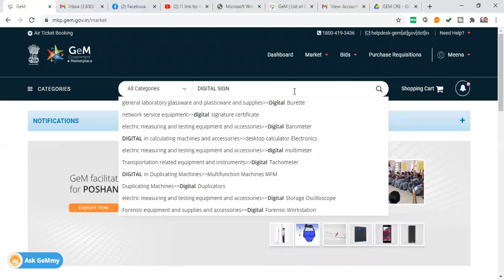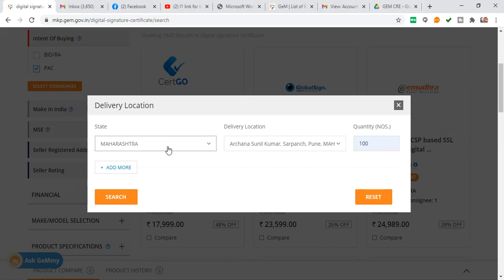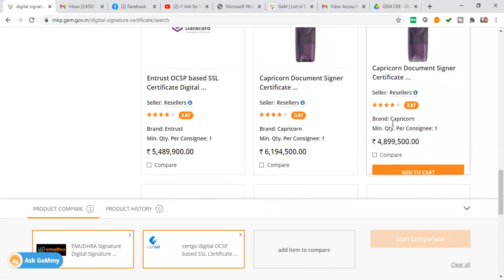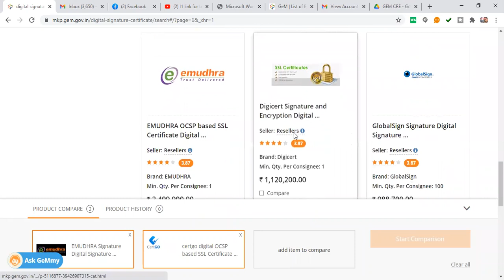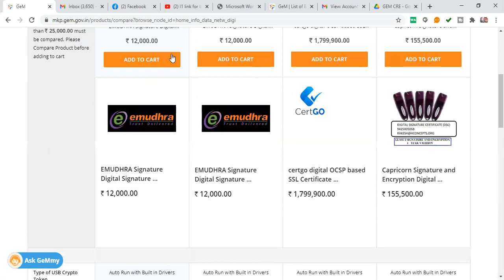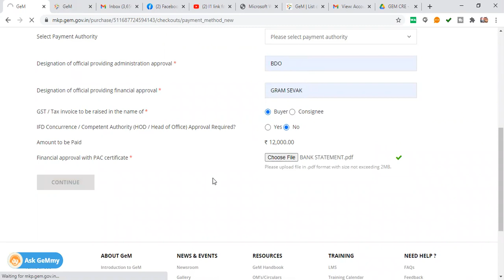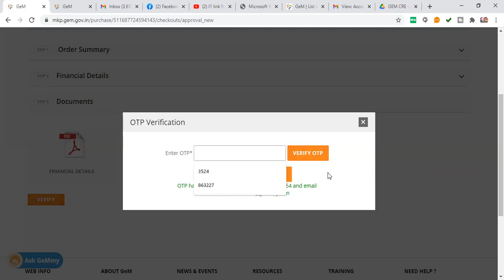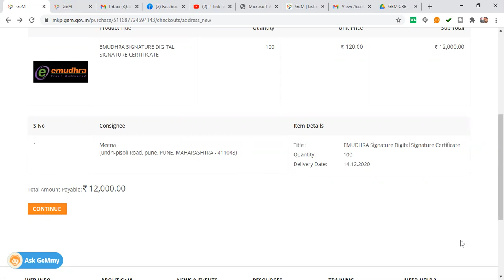L1 PURCHASE ON GEM I HOW TO L1 PURCHASE OF YOUR PRODUCT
BHAGAT TECHNO

📝 Syllabus 📝

👉Reseller Panel
OEM Panel & Vendor Assessment
👉Brand Registration

👉Direct Purchase
👉L1 Purchase
👉Purchase Requisition, Order Processing & Invoice Uploading
👉Incident Management
Tender

BHAGAT TECHNO